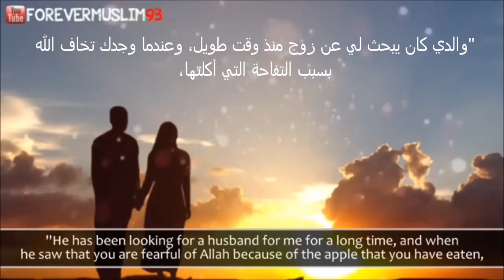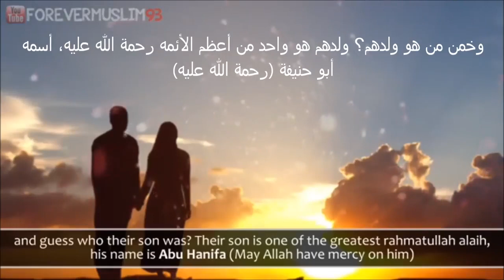Man who was Punished for Eating a Fruit without Permission